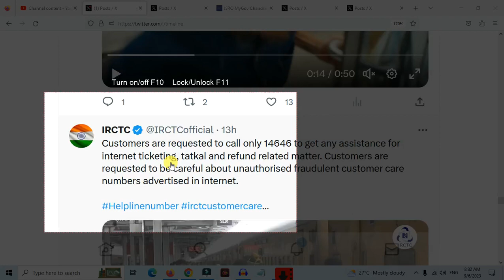Irctc Launched Toll Free No For Internet Tatkal & Refund Ticket Any Type Of Quiry Contact To Us 23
1. Irctc Launched Toll Free No For Internet Tatkal & Refund Ticket Any Type Of Quiry Contact To Us 23